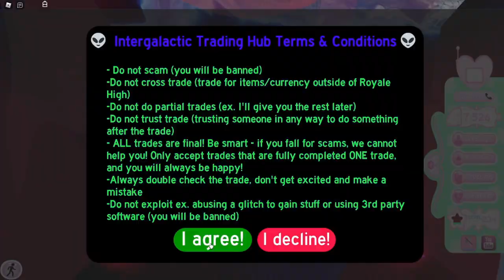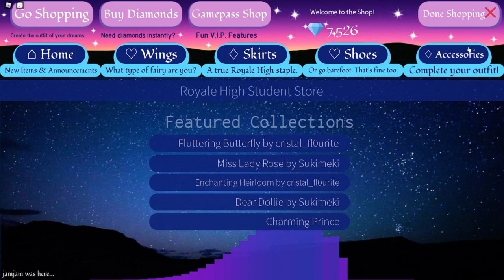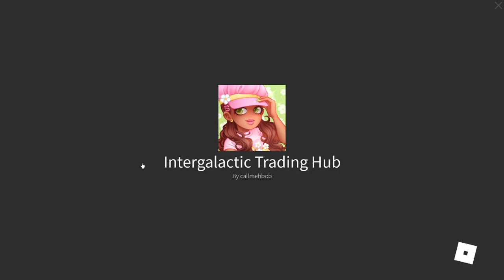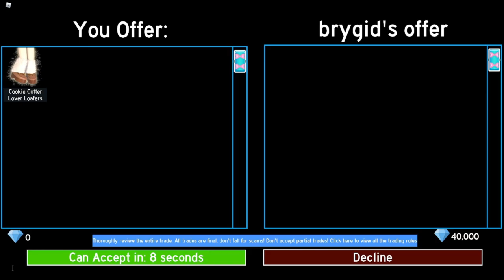I TRADED MY COOKIE CUTTER LOAFERS 😞 | Royale High